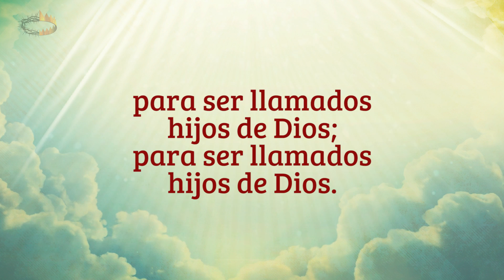Himno 59 - Mirad que Amor